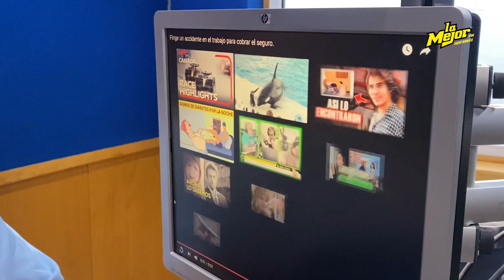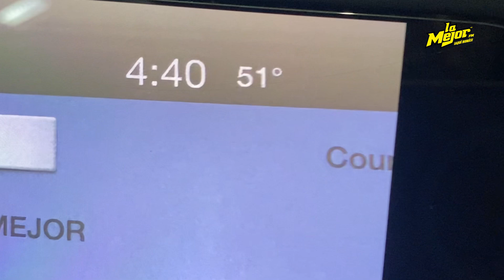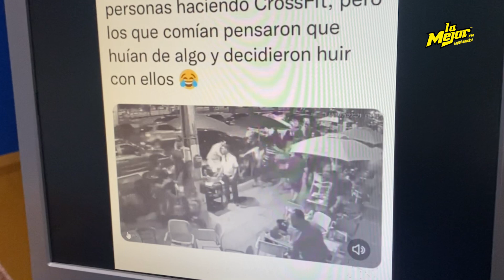¡Una abuela queria una fiesta con dj! 😎🥳 ¡Checa lo más viral del internet!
Show del Pony reacciona a lo más viral de este fin de semana ¿Ya los habías visto? 🤣